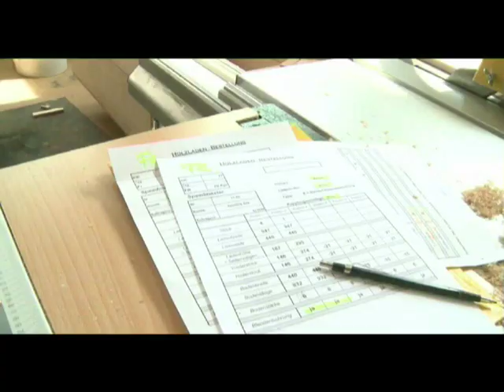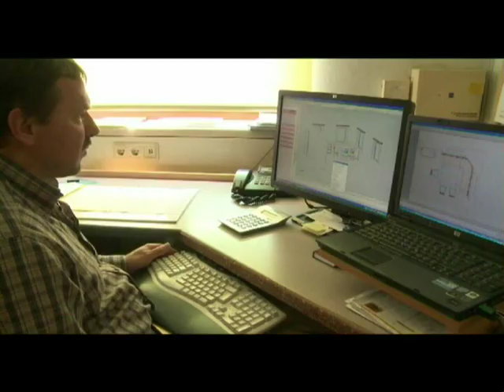Meisterstrasse Tischlerei Gschossmann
Josef Gschossmann . Tischler

Gschossmann -- ein Unternehmer wie sein Name: schnell, präzise, durchschlagskräftig. Dass der Tischler aus Leidenschaft auch die sensible Seite seines Handwerks meisterlich beherrscht, erkennt man an seinen Werken: Immenser Ideenreichtum trifft hier auf gediegene Ausführung. Ein ganz besonderes Gespür beweist er bei der Gestaltung von Musik- und Proberäumen. Die weitere Spezialisierung der 1956 gegründeten Tischlerei liegt in der Herstellung von Holzladen, mit der Gschossmann jeden Wunsch für die horizontale Aufbewahrung erfüllen kann.